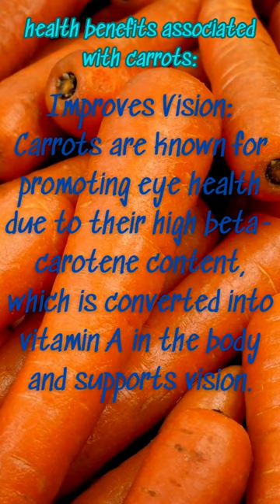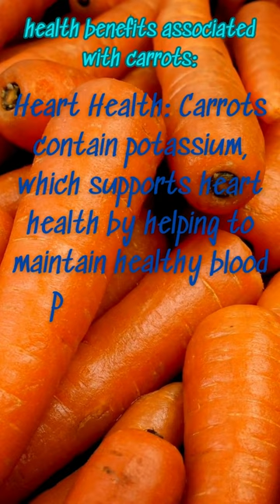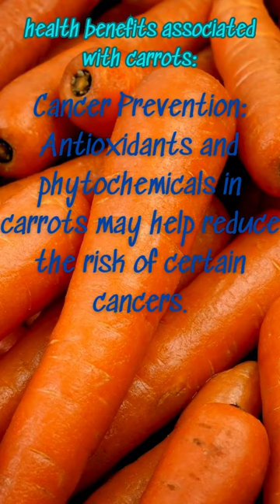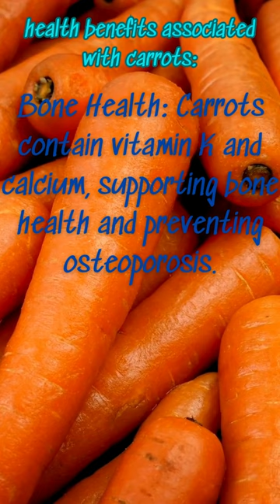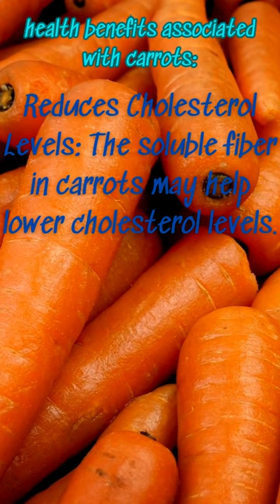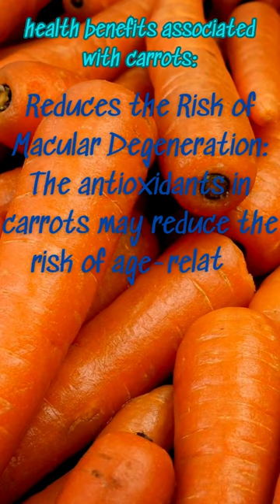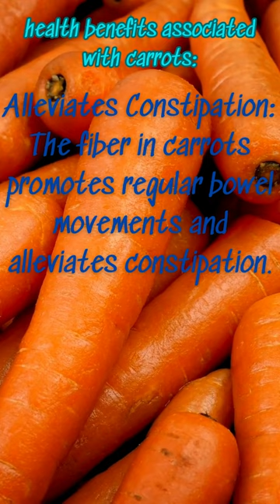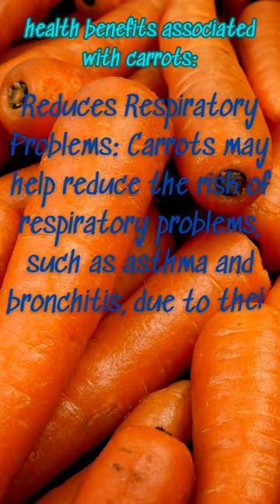health benefits associated with carrots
Rich in Nutrients: Carrots are a good source of essential vitamins and minerals, including vitamin A, vitamin C, potassium, and fiber.

Improves Vision: Carrots are known for promoting eye health due to their high beta-carotene content, which is converted into vitamin A in the body and supports vision.

Antioxidant Properties: The antioxidants in carrots, including beta-carotene, help combat free radicals in the body, reducing the risk of chronic diseases.

Boosts Immunity: The vitamins and antioxidants in carrots contribute to a healthy immune system, helping the body defend against infections and illnesses.

Heart Health: Carrots contain potassium, which supports heart health by helping to maintain healthy blood pressure levels.

Digestive Health: The fiber in carrots aids digestion and promotes a healthy digestive system.

Weight Management: The low calorie and high fiber content of carrots make them a satisfying snack that can aid in weight management.

Blood Sugar Regulation: The fiber in carrots can help regulate blood sugar levels by slowing down the absorption of sugar from the bloodstream.

Cancer Prevention: Antioxidants and phytochemicals in carrots may help reduce the risk of certain cancers.

Skin Health: Vitamin A and antioxidants in carrots contribute to healthy skin by preventing premature aging and promoting a radiant complexion.

Hair Health: Vitamin A is essential for the health of the scalp, and consuming carrots can contribute to healthy hair.

Wound Healing: Vitamin C in carrots plays a role in collagen production, which is crucial for wound healing and maintaining healthy skin.

Bone Health: Carrots contain vitamin K and calcium, supporting bone health and preventing osteoporosis.

Anti-Inflammatory: Carotenoids in carrots have anti-inflammatory properties, which can help reduce inflammation in the body.

Aids in Detoxification: Carrots contain compounds that support the liver's detoxification processes.

Improved Cognitive Function: Antioxidants in carrots may contribute to better cognitive function and a reduced risk of cognitive decline.

Reduces Cholesterol Levels: The soluble fiber in carrots may help lower cholesterol levels.

Regulates Blood Pressure: Potassium in carrots contributes to maintaining healthy blood pressure.

Balances Acid-Alkaline Levels: Carrots have an alkalizing effect on the body, helping to balance pH levels.

Reduces the Risk of Stroke: Regular consumption of carrots has been associated with a lower risk of stroke.

Enhances Metabolism: B-vitamins in carrots play a role in energy metabolism.

Improves Oral Health: Chewing carrots stimulates saliva production, which helps maintain oral health.

Reduces the Risk of Macular Degeneration: The antioxidants in carrots may reduce the risk of age-related macular degeneration.

Controls Blood Clotting: Vitamin K in carrots plays a role in blood clotting and bone health.

Supports Liver Health: Carrots contain compounds that support liver function and may help prevent fatty liver disease.

Alleviates Constipation: The fiber in carrots promotes regular bowel movements and alleviates constipation.

Anti-Aging Properties: Antioxidants in carrots help combat oxidative stress, contributing to anti-aging effects.

May Improve Fertility: Some studies suggest that certain compounds in carrots may have positive effects on fertility.

Enhances Exercise Performance: The nutrients in carrots, including potassium, may contribute to improved exercise performance.

Reduces Respiratory Problems: Carrots may help reduce the risk of respiratory problems, such as asthma and bronchitis, due to their anti-inflammatory properties.